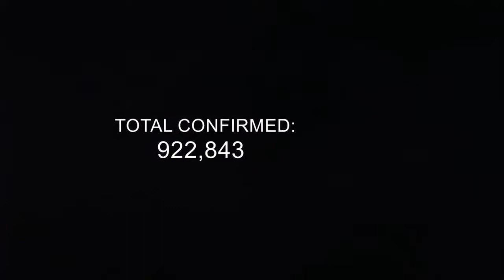yakkos world but all COVID-19 confirmed cases